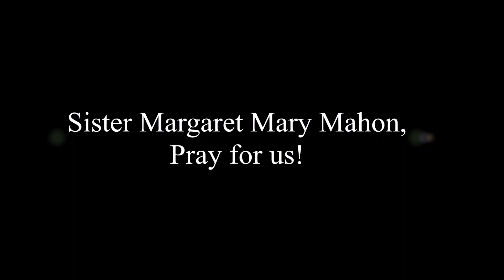A Folk Saint of Dublin - Sister Margaret Mary Mahon (d. 1874 AD)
A young nun whose grave in Dublin is visited by devotees.